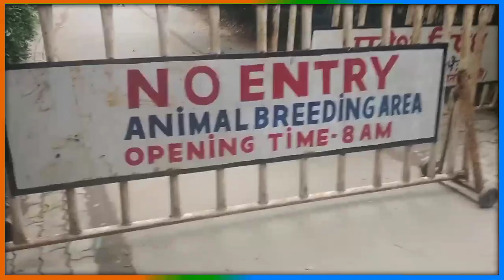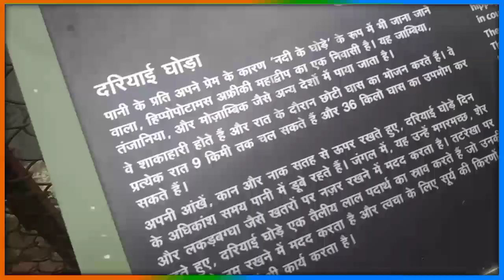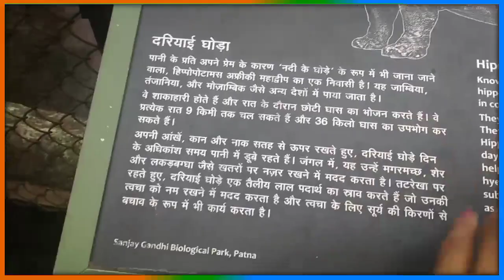Patna Zoo | Sanjay Gandhi Biological Park Patna | पटना चिड़ियाघर | Patna Bihar Zoo Tour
👉 Title :-

👉 Name :- Deepak BHR
👉 Watsapp :- 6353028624 {Only MSG Wats}
👉 Channel :- @DeepakDreams1

🛑 Blogging 🛑
🛑 Unboxing 🛑
🛑 Shere My Life 🛑
🛑ETC.

👋 Hello Friends Welcome To Deepak Dreams.
📛 in this channel you will get blogging Releted videos.
          {Always New New Videos Uploaded}

🖥️ My Pledge :- I Always Share With You Jenuin Content.

❤️ Thanks A Lot For Visiting "Deepak Dreams" YouTube Channel Description. |
💘Love You My Dear Friends 💘

👉 About This Videos 👇
इस वीडियो में हमने दिखाया है पटना का Zoo (Sanjay Gandhi Biological Park)

patna zoo bihar
patna ka chidiyaghar
zoo patna
patna zoo park video
patna
patna city
patna zoo 2022
patna zoo train
patna vlog
patna zoo full tour
sanjay gandhi biological park patna
patna zoo vlogs
patna bihar
patna zoo vlog 2022
patna chidiyaghar
saap ghar patna zoo
patna zoo map
patna zoo fish house
zoo
patna zoo snake house
patna zoo bihar
patna zoo sanjay gandhi udyan
patna zoo video
zoo patna
zoo in patna
sanjay gandhi jaivik udyan patna
sanjay ghandhi zoo
patna zoo ticket price
sanjay gandhi national zoo
patna zoo timing
patna zoo map